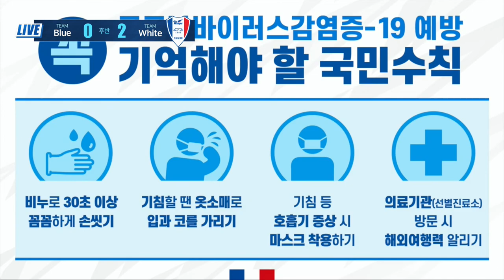2020 K리그 수원삼성 연습경기_2차전(2020.4.4) 다시보기